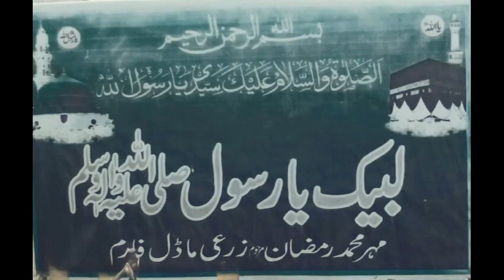Best farming turea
Most beautiful sarsoon